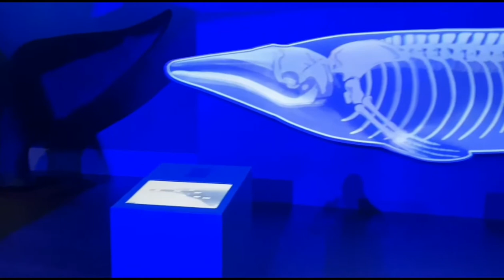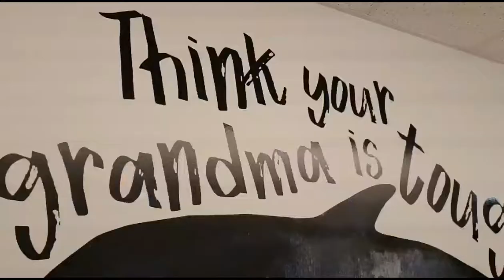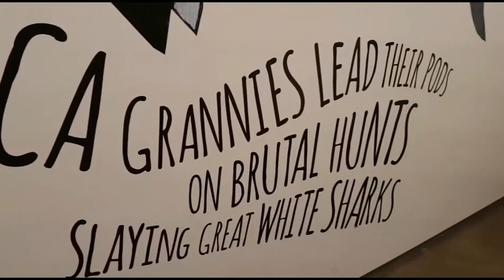Whales of Iceland, Reykjavik Spectacular Whale Exhibition, Winter 2019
Whales of Iceland, a unique exhibition housing 23 life size detailed models of every species found in Icelandic waters, from the 82ft long  blue Whale to the full sized sperm Whale along with interactive exhibits, activities, a Virtual Reality experience and an education programme, Whales of Iceland, Reykjavik 2019 is a great way to spend an hour or so when in the Harbour area